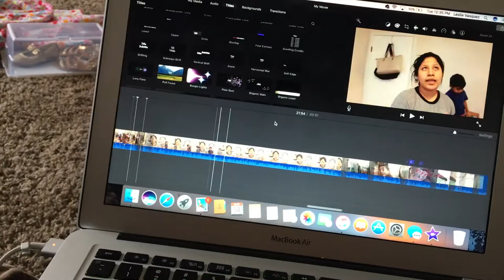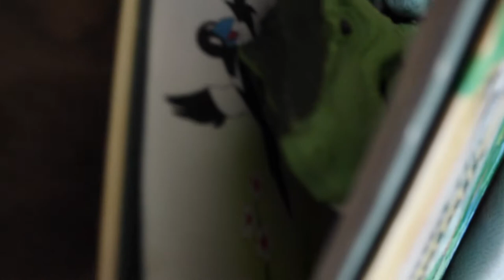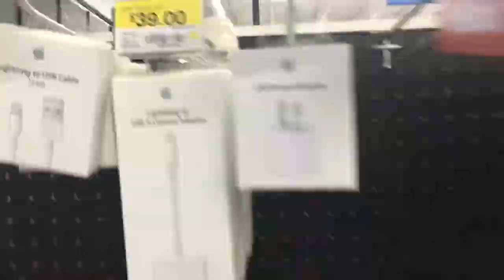[WV:#26] IM SO TIRED OF THIS...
Hey guys! i hope you guys enjoyed this video! i wanted to clear something up that my mom got sworn in for her citizenship, thats what i was trying to say and explain. we love and admire our mom for everything that she has accomplished!

LINKS